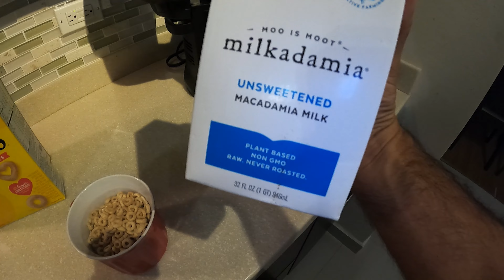STRONGER FASTING WORKOUTS! OMAD!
My average daily workout as a faster. I've been doing fasting since 2018 with great results. I've been doing OMAD for over a year.